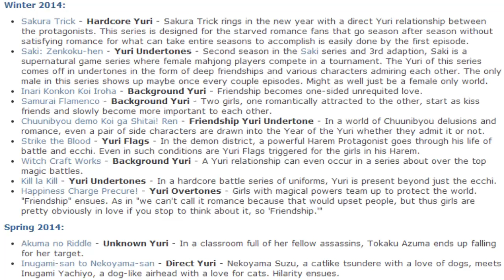[POGADANKA #3] Czy 2014 będzie rokiem yuri? [HD]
VIDEO ZAWIERA ŚLADOWE ILOŚCI SPECYFICZNEGO HUMORU.MATERIAŁ ZOSTAŁ NAGRANY WYŁĄCZNIE W CELACH ROZRYWKOWYCH! PROSZĘ PODCHODZIĆ DO NIEGO Z DYSTANSEM!!
Hejka!

NIE ROSZCZĘ SOBIE ŻADNYCH PRAW AUTORSKICH DO TREŚCI PRAWOWITYCH TWÓRCÓW! WSZELKIE MATERIAŁY UKAZANE NIE PODLEGAJA KOPIOWANIU.
MATERIAŁ MA WYŁĄCZNIE CHARAKTER ROZRYWKOWY!
~YunaaChaan.

(~Nyan.)

Post z tą pogłoską pojawił się już w marcu 2014 roku i od tego czasu plotka się nasiliła. Jednak, ile w tym prawdy a ile fikcji? Zobaczmy!

[ Przepraszam za kiepską jakość niektórych zdjęć, ale mam problem z kompem x.x ]